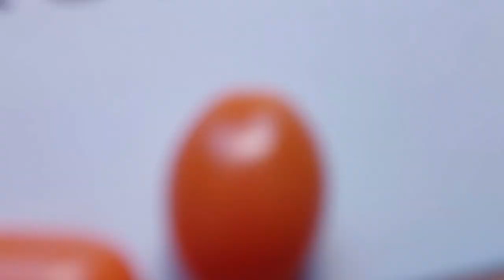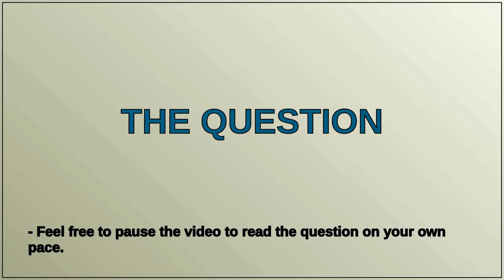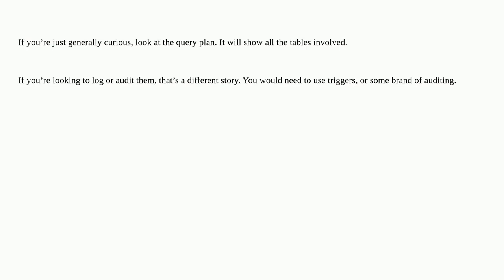Dba: How can I know how many tables my DELETE has changed?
How can I know how many tables my DELETE has changed?

A special thanks goes out to the community

  t-sql cascade foreign-key delete sql-server